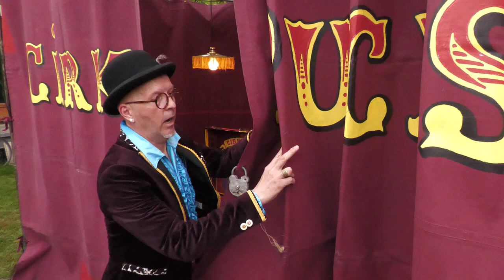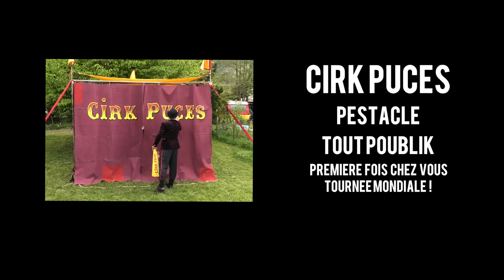CIRK PUCES " Lé plou pétit cirk dou monde ! "